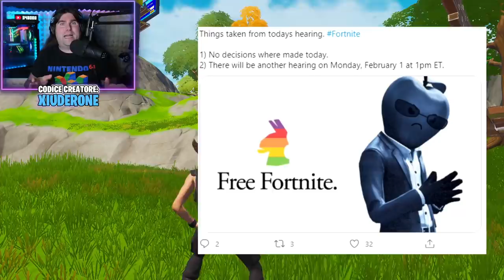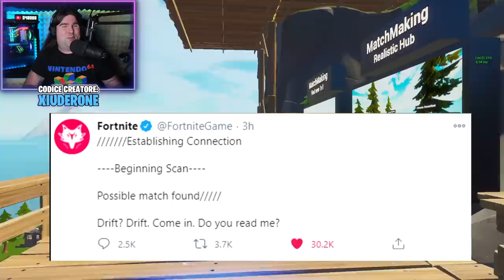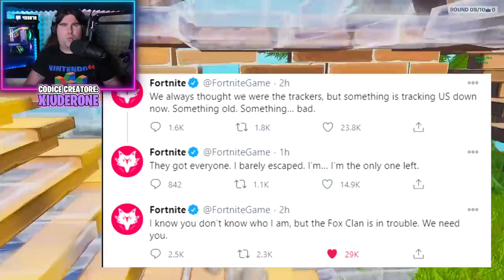COME OTTENERE LA NUOVA COPERTURA GRATIS! Fortnite NEWS